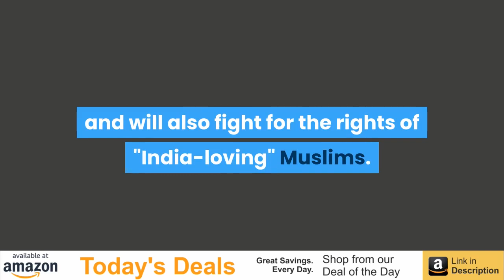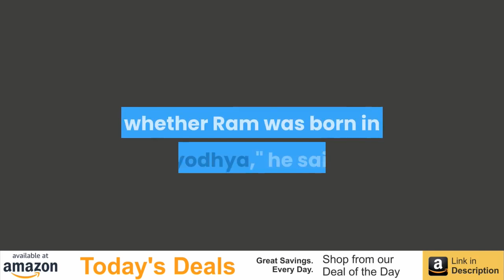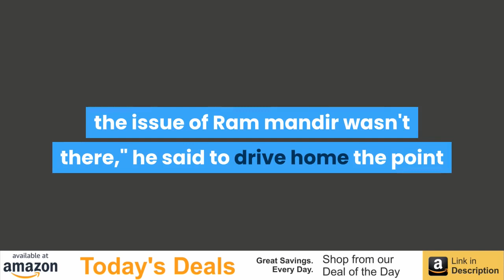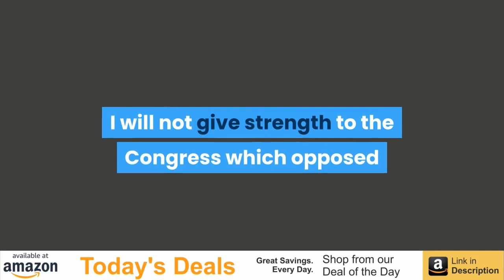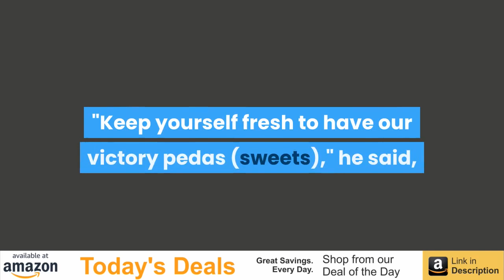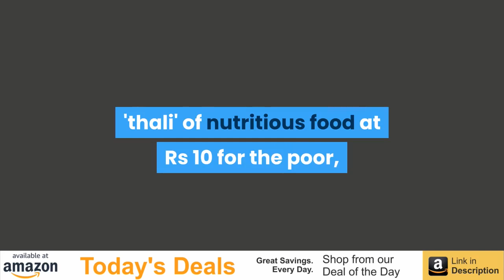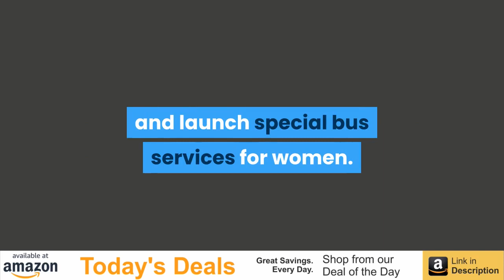Going Against 'Modi's Advice', Uddhav Thackeray Demands Law For Ram Temple Construction in Ayodhya